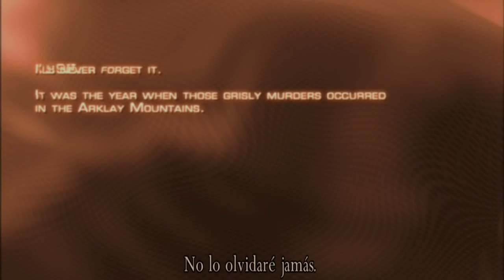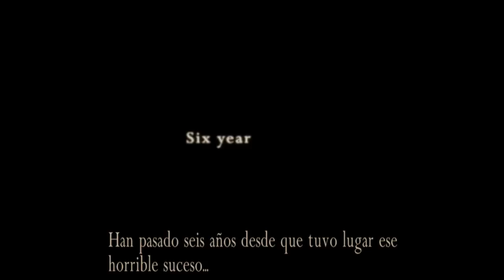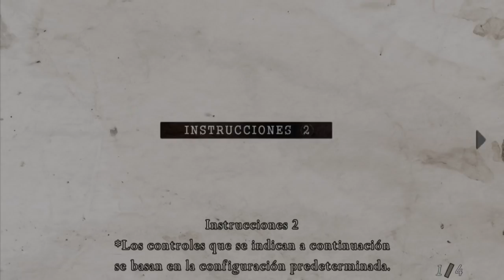Juguemos Resident Evil 4 - Parte 1 - Bingo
Leon busca a la hija del presidente en Europa (¿España?). Lo bueno es que era el especial de Halloween. Culpen a Toby Fox.